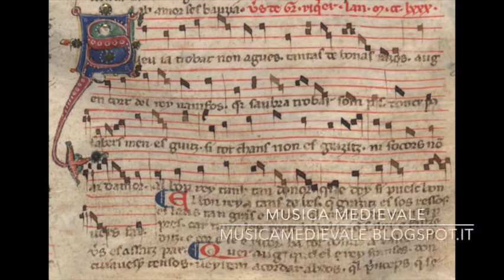Guiraut Riquier, l'ultimo dei trovatori - Ensemble Perceval, Guy Robert, Katia Caré, Gerard Zuchetto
Ensemble: Perceval
Album: Le Trobadour Guiraut Riquier
Video: Song of Guiraut Riquier from chansonnier manuscript BnF 22543
1 Plus Astres No M'Es Donatz (Retroencha)
2 Aissi Quon Es Sobronrada (Canso : Prière)
3 S'Ieu Ja Trobat Non Agues (Canso)
4 Mentaugutz (Vers : Poésie Morale)
5 Ongan No Cugey Chantar (Canso)
6 Qui's Tolgues (Vers : Poésie Morale)
7 Creire M'An Fag Mey Dezir (Canso)
8 Ples De Tristor, Marritz E Doloiros